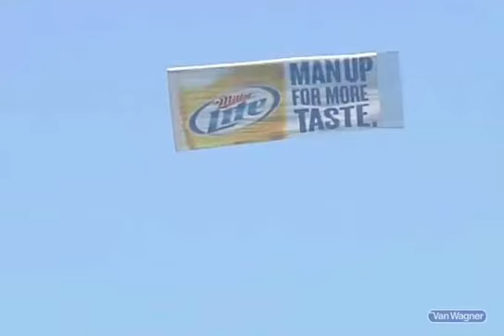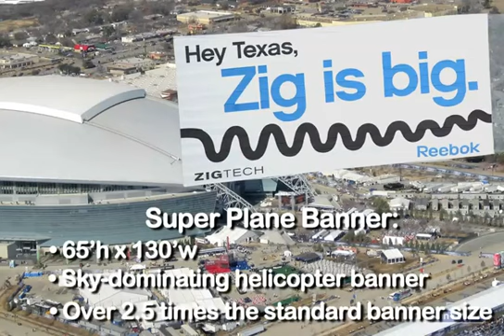Van Wagner Aerial Advertising at Concerts, Beaches, NFL, MLB, etc!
Come fly with us! for your free quote! Van Wagner Aerial Media is a premier aerial advertising company with over four decades of outdoor advertising experience. We are the only truly national aerial advertising company, and fly planes in markets from coast to coast. Our offerings include

- aerial banners
- airships
- skywriting
- skytyping
- helicopter banners